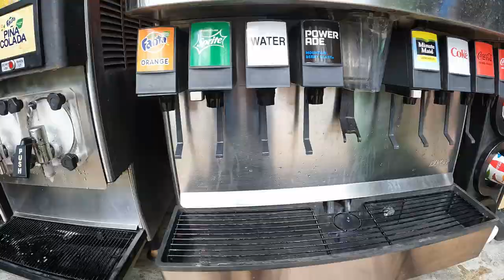Discovery Cove Footage, Orlando Theme Park & Animal Experiences | Non-Copyright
Discovery Cove is a unique theme park owned by SeaWorld.  Located in Orlando, this place feels more like an all-inclusive tropical resort than your traditional theme park.  So many amenities are included like food and alcohol.  Then you also have some unique animal encounters.  All this makes it Orlando's most relaxing park!

0:00- Park Entrance
0:11- Beach
0:19- Dolphin Lagoon
0:45- Grand Reef (Snorkeling)
5:33- Wind-Away River (Lazy River)
6:31- Explorer's Aviary (Bird Exhibit & Feeding)
8:12- Sea Otters
8:19- Laguna Grill (Restaurant)
9:06- Beware the Birds!
9:29- Sunscreen
9:35- Restroom
9:43- Walkway